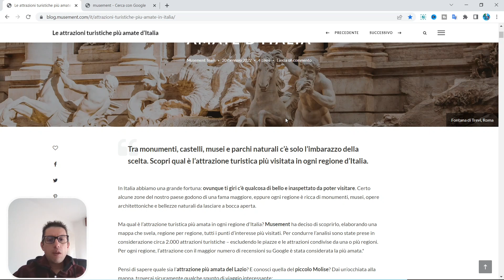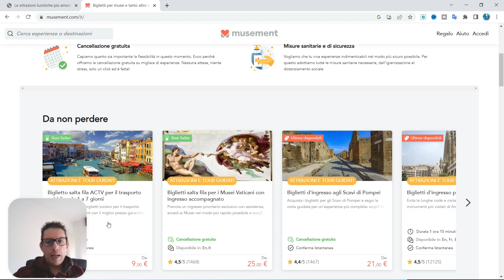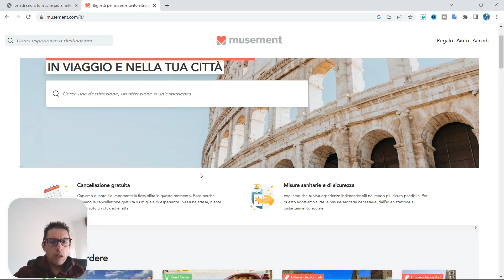QUALI sono le attrazioni più amate d'ITALIA?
Musement, una piattaforma online per attività, tour, musei, mostre ed eventi artistici che ha lanciato a marzo 2014, ha creato una mappa delle attrazioni più amate d'Italia, per condurre l’analisi sono state prese in considerazione circa 2.000 attrazioni turistiche.

Grazie per il supporto, lasciate un LIKE o un commento, in questo modo mi aiutate a far crescere il canale e mi date la possibilità in maniera gratuita per voi, di portarvi sempre nuovi contenuti e punti di interesse!!👍👍👍👍